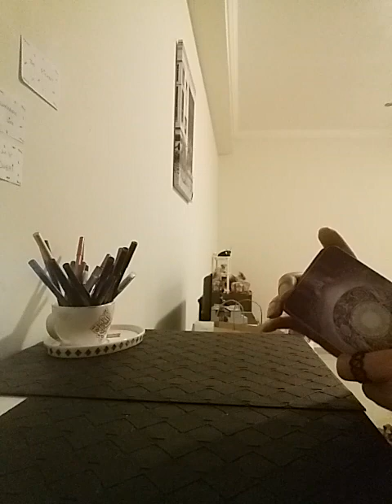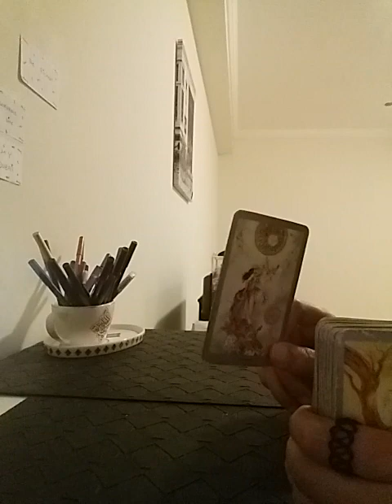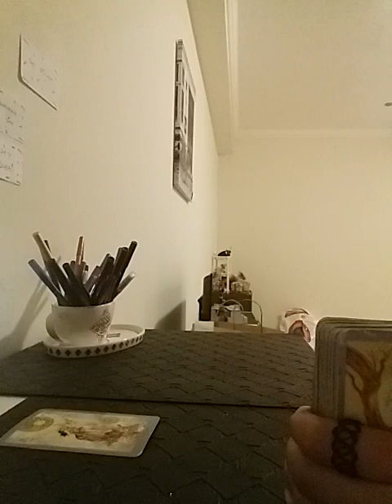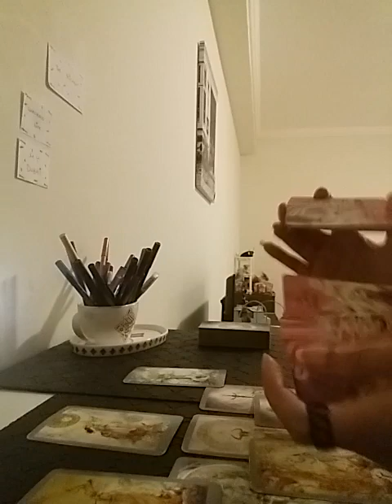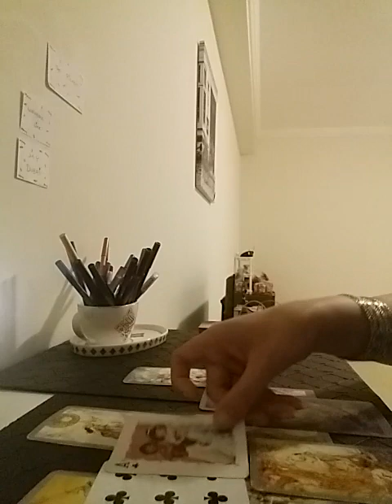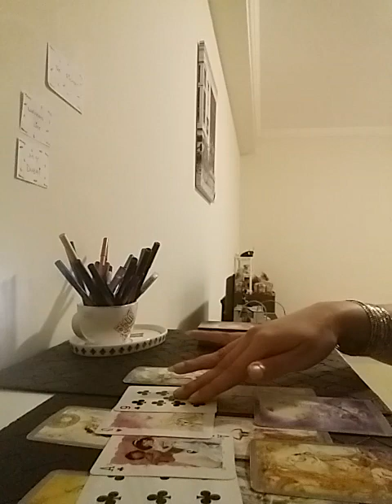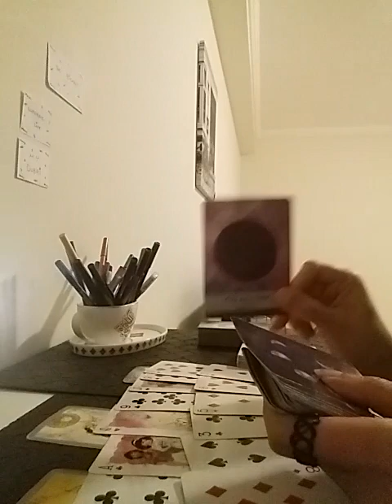PISCES ~ MYYYY FISHIES 🤗🐟🐋🐡 YOU ARE MEANT TO BE TOGETHER N THATS ALLLL YOU NEED TO KNOW 💞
Services i offer :

1- 1 question reading - 35 USD

2- 2 question reading - 55 USD

3- 3 question reading - 70 USD

4- 5 question reading - 100 USD

5- Love n Relationships - 100 USD

6- 15 Minutes customized *SPIRITUALLY CHARGED* affirmations that give 100% RESULTS  - 100 USD

7- Consultation and step by step guidance to MANIFEST your Dream Desire and Goal.

8- Unique Scripting technique to manifest your desire - 80 USD

9- Protection from bad influences and energies - 60 USD

10- Removal of Black Magic - 100 USD

12- Dream Interpretation - 40 USD

13- Spiritually Charged Affirmations + Unique Scripting Technique - 150 USD

14- Money rituals - 60 usd

15- Love Rituals - 100 usd

16- Subliminals - 100 usd

17- Consultation along with 1 manifestation technique - 100 usd

18- Angel guidance - 40 usd

19- 5 Minutes Guided Meditation - 50 usd

20- 5 Minutes Affirmations - 50 usd